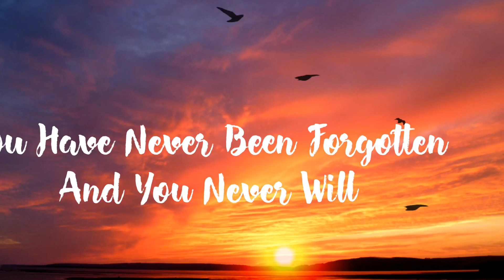Memorable Tribute for Christopher Rice